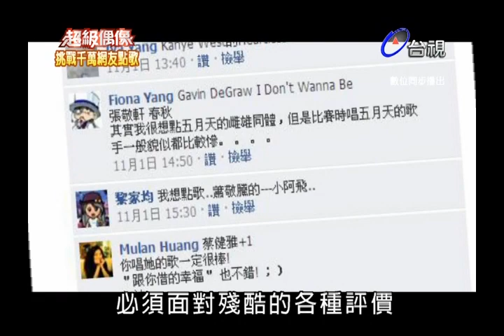20101204 超級偶像 1.開場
原版權屬於三立所有,多謝讓我有機會繼續替超偶宣傳,特此說明~
節目全集